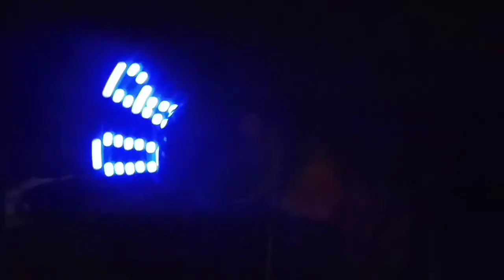Repair 1000% Dead Led Bulb Easly||DIY Led bulb||Powerful Led bulb||Replace Led Bulb Driver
Assalam alaikum friends. aap logo ka bahoot bahoot swagat hai I hope aap logo ko mere videos ache lagre hai bahoot bahoot sukriya muje support karne k liye ajj may aap ko eak led bulb kaise repair or replace kiya jaye ye bataya hai ..jada information k liye pura video deke thanks for watching 😊

My videos

song credit
Song

Symbolism

Artist

Electro-Light